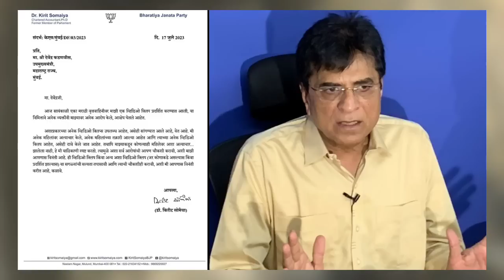किरीट सोमय्यांचा खेळ खल्लास | Kirit somaiya | Kirit Somaiya Video | Kirit Somaiya mms